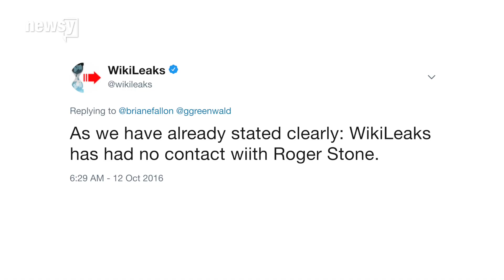Roger Stone Reportedly Said He Was In Contact With Assange In 2016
Two sources told The Washington Post that former Trump campaign adviser Roger Stone said he'd been in contact with WikiLeaks founder Julian Assange.